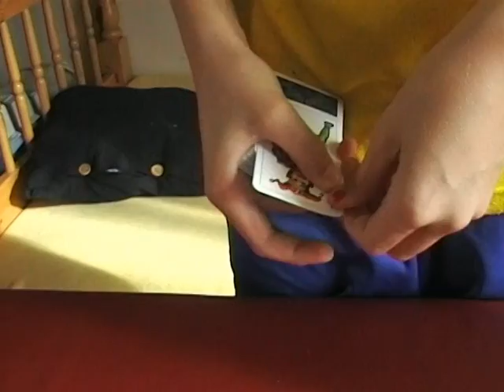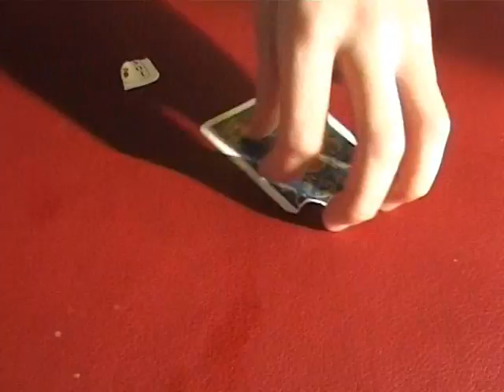Believe Performance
The trick is by joe paschall and the performance is by me enjoy!